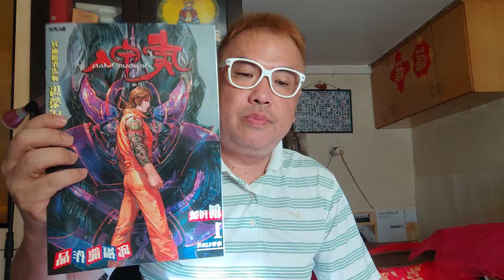小米傾偈 從連環圖說到港漫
香港連環圖應該影響過無數香港人，尤其是年青人，龍虎門、李小龍、中華英雄到天下，曾是無數人的所愛，近年連環圖更冠了名叫港漫，以前報攤超過二三十本書，到今日寥寥可數，明白這個重要的行業，今日風光不再，大都是艱苦經營，今日依然堅持的朋友，實值得支持，邱福龍貴為是重要的最後一根稻草，今時今日竟然敢不食老本，將《山海》結局，再創《虎甲人》，這份堅持，不捧場實難以交待，所以各位老友在成長階段曾受港漫影響，不要將港漫變成文化遺產，就憑一個“港”字就值千金，請慷慨解囊到報攤買一本！
邱福龍